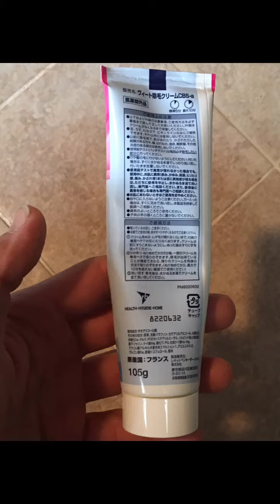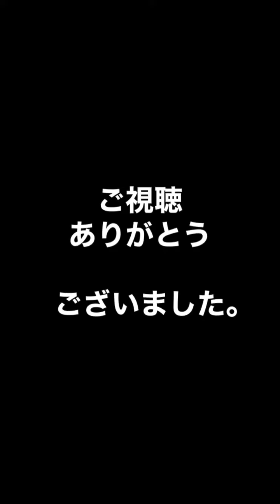【観覧注意】脱毛クリームやりました。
脱毛クリーム
やりました。